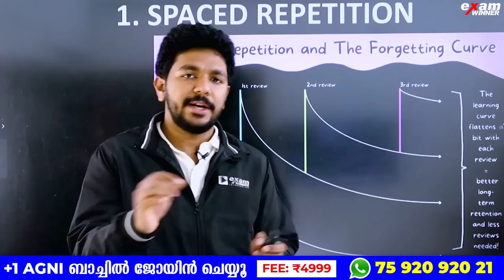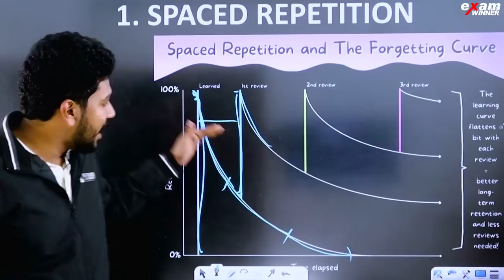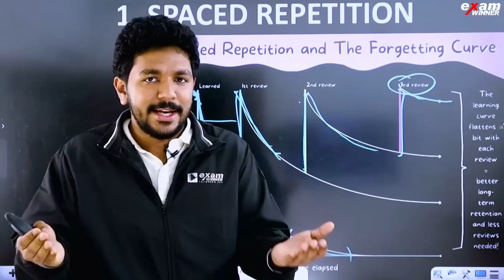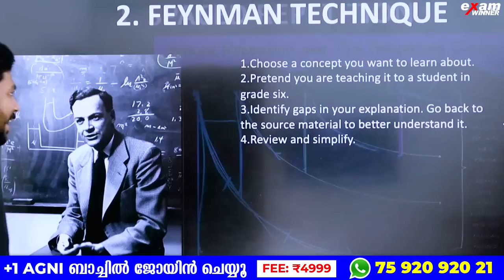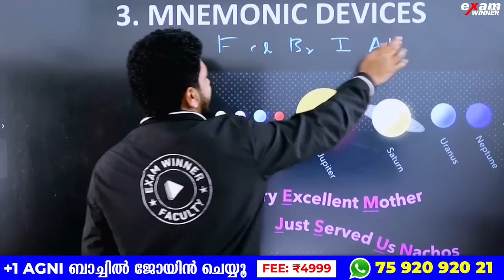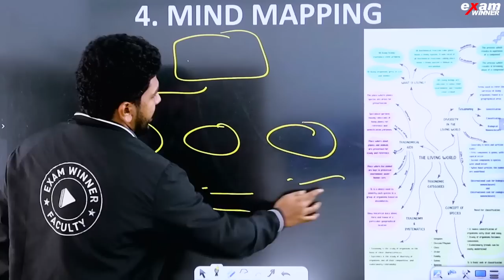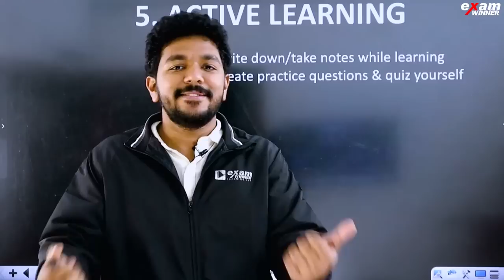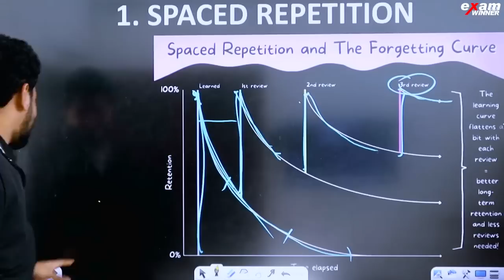How To Revise for Plus One Onam Exam | Best Study Strategy for Onam Exam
00:00 - Introduction
01:33 - Spaced Repetition
05:06 - Feynman Technique
07:08 - Mnemonic Devices
09:00  - Mind Mapping
11:00 - Active Learning

🔥🔥🚶 🚶 To Join Plus One Batch and Plus One NEET/KEAM Batch📱WhatsApp " Hi " to 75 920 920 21